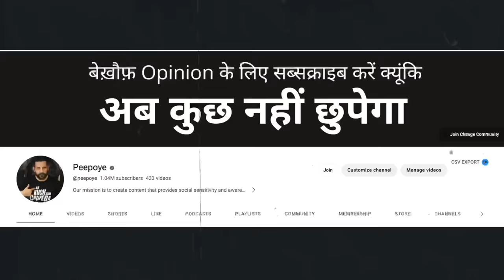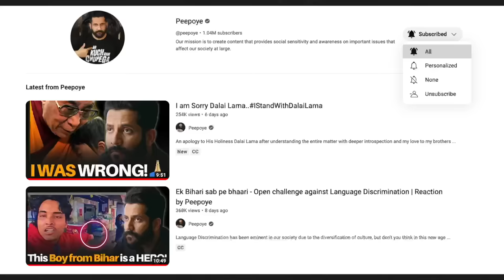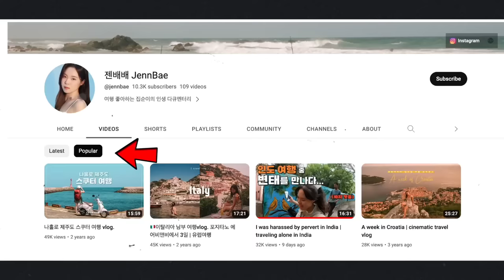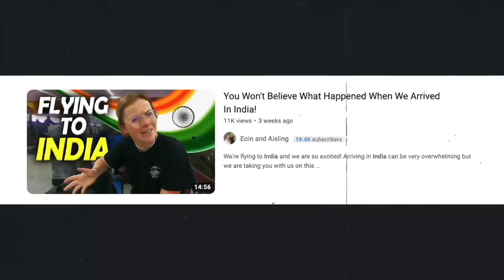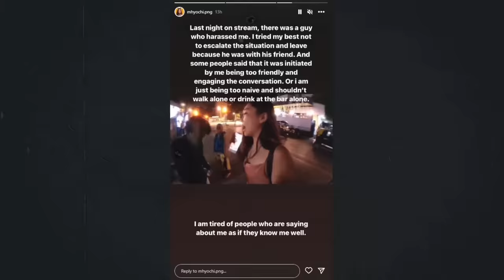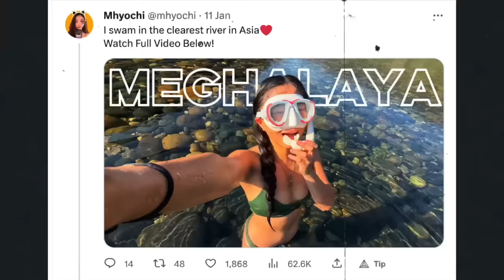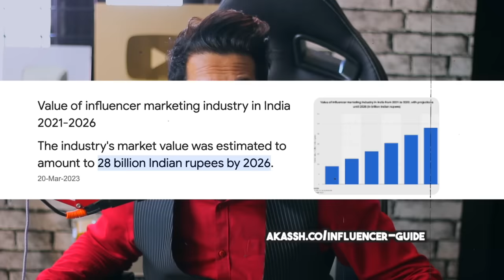Korean Vloggers getting Sexually Harassed in India!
📺 Video Description:

Vloggers and Reelers at times cross the line, but ultimately, it's upon us how we represent ourselves as a nation, isn't it? Let's dig deep around two incidents that took place in India where the 2 Female Korean Vloggers and Streamers, Jenn Bae and Mhyochi, had an ill experience in India where they were sexually harassed where, JennBae was harassed in Jodhpur, popular streamer Mhyochi got harassed when she was streaming live on Twitch. Let's discuss who was right or wrong and what should Indian youth really do when an incident like this takes place.

📝✉️ If you want to request specific content or provide feedback, please fill up this form

👨‍💼🎙️ About me:
Hey there! I'm Akassh Ashok Gupta, a YouTuber with 20 years of experience advising top brands. On this YouTube channel, I enjoy sharing my thoughts on current events that impact our social environment. I support my opinions with solid research, data, and logical reasoning because I believe in transparency ("Ab Kuch Nahi Chupega"). Join me and our fearless community as we explore and discuss important topics! 🤝🗣️

💡 Check out my personal websites for courses and products we offer